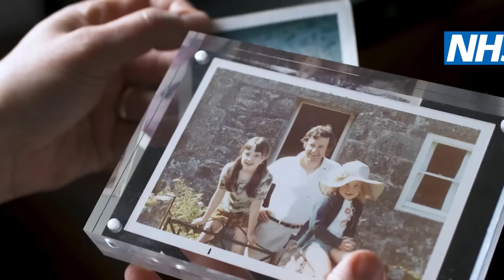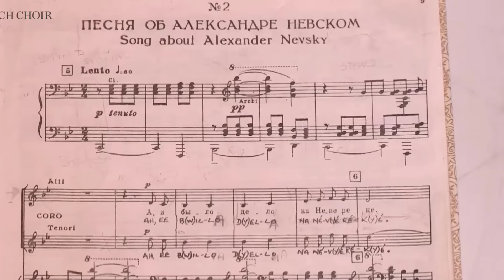PRIDE AND PREJUDICE 1995 Cast THEN and NOW 2023, Thanks For The Memories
Pride and Prejudice is a six-episode 1995 British television drama, adapted by Andrew Davies from Jane Austen's 1813 novel of the same name. Jennifer Ehle and Colin Firth starred as Elizabeth Bennet and Fitzwilliam Darcy, respectively. Produced by Sue Birtwistle and directed by Simon Langton, the serial was a BBC production with additional funding from the American A&E Network. BBC1 originally broadcast the 55-minute episodes from 24 September to 29 October 1995. The A&E Network aired the series in double episodes on three consecutive nights beginning 14 January 1996.